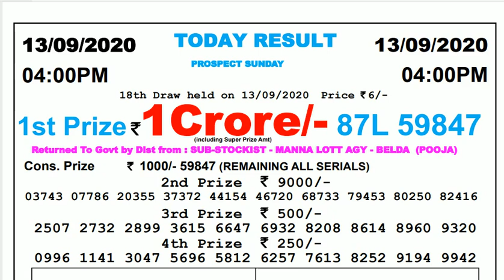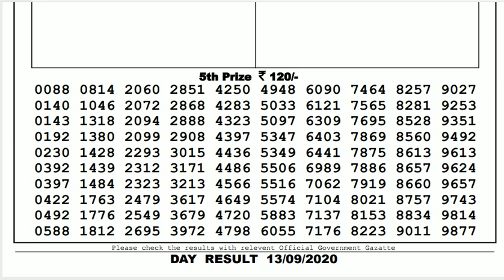Lottery Sambad Result Live 04.00pm 13.09.20 Sikkim State Lottery Live gdn